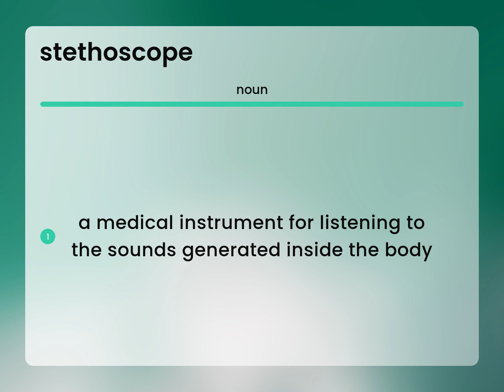Stethoscope | what is STETHOSCOPE definition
Meaning of STETHOSCOPE